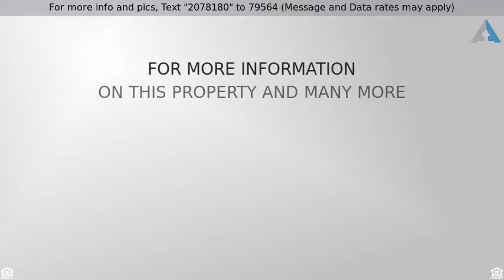Priced at $269,900 - 4052 E MOUNTAIN VISTA Drive, Phoenix, AZ 85048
Live Like You Want. That’s Our Anthem.

Look no more!  This home is priced to sell and will not last long!  Boasting 3 bedrooms and 2 baths, this home is near all the amenities you will need! Grocery stores and restaurants close by!  Your new  home has a great kitchen with tiled countertops, and stainless steel appliances!   This home has neutral colors, beautiful Satillo tiled floors, vaulted ceilings and a cozy family room!  Family room is equipped with a fireplace for those cool nights!  Family room opens to your large backyard!  Enjoy your morning coffee out under your covered patio while looking out into your yard.  Backyard has an elevated landscaped area of mature trees and Saguaros!  There is plenty of room to bring to the table your own landscaping ideas to make this your own oasis in the desert!